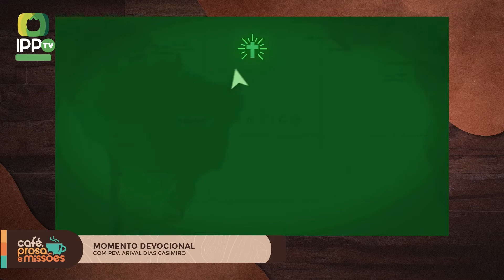Café, Prosa e Missões | Episódio 9 | Rev. Mariano Alves | IPP TV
Você deseja um bate-papo sincero, leve e descontraído sobre missões? Então esse é o programa ideal para você tomar aquele café da manhã, escutar boa música e receber até uma dica de leitura! Toda terça e quinta-feira, às 09h da manhã com o nosso querido Rev. Mariano!

✅ Conheça a programação completa da IPP TV - sua web tv cristã 24h por dia:

Av. Ruth Cardoso, 6151, Pinheiros - São Paulo.